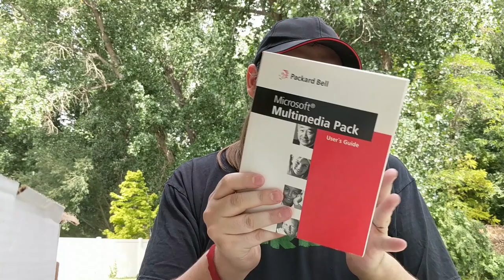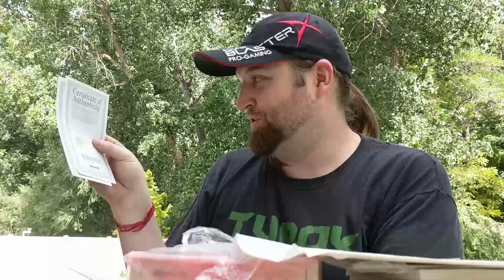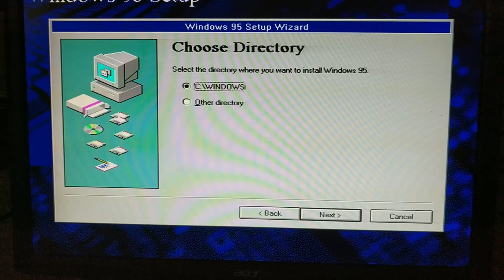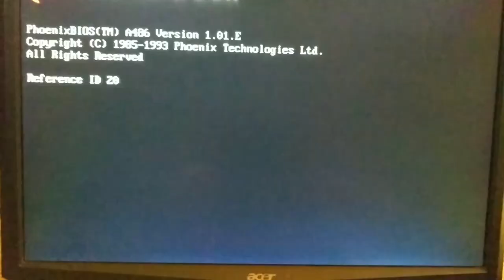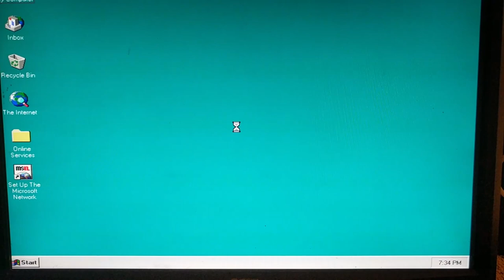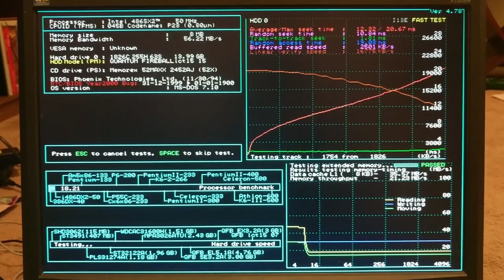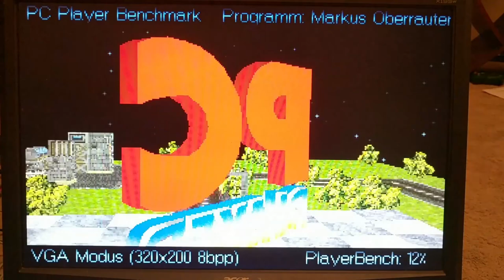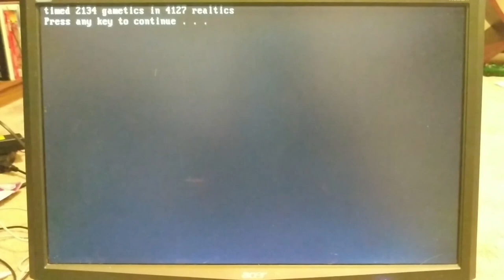Thrift Store Packard Bell 486SX2 Retro PC Rebuild!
Welcome to one of the last long hair videos. I mean welcome to my latest PC build video where today we are restoring a $10 Packard Bell found in a local thrift store. The Computer is an old 486 which I am pretty excited to have for future projects to get more period accurate hardware representation. The computer is missing a CD drive and HDD and the Floppy Drive ended up breaking during the re-installation. The BIOS battery also had to be replaced but thankfully it didn't leak bad enough to damage the board! I did run into some problems getting larger Hard Drives to work but was able to solve that issue thanks to a tutorial from Phil's Computer Lab!

Specs
CPU: 486SX2 @50 MHZ
GPU: Cirrus Logic 5424 512 KB
Sound: Aztech Sound 16A
RAM: 8 MB FPM SIMM
HDD: Quantum Fireball 15 GB
CD: Memorex 52x Speed
Floppy: Sony 1.44 MB

Zerro0713, C.Funk99 and Hoshka!